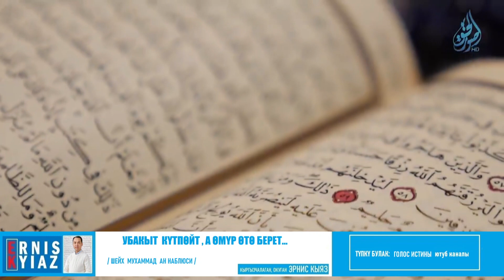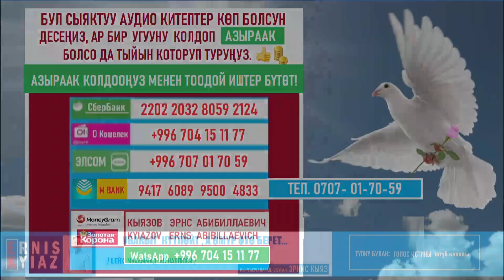УБАКЫТ КҮТПӨЙТ, А ӨМҮР ӨТӨ БЕРЕТ... / Шейх Мухаммад ан-Наблюси / Котормо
Сбербанк банк эсеби:      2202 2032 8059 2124